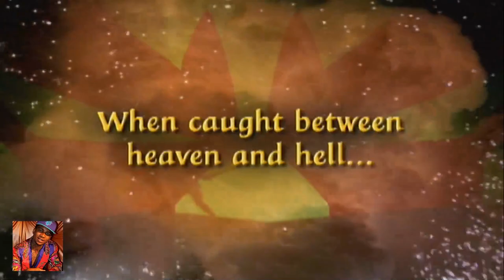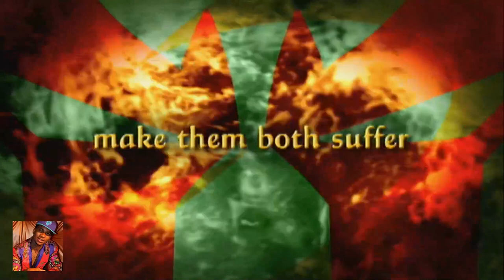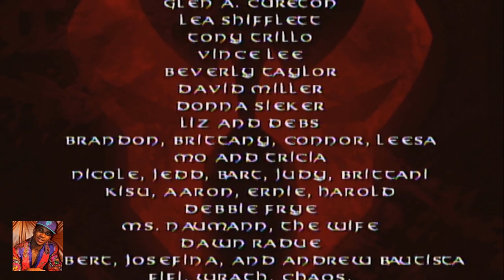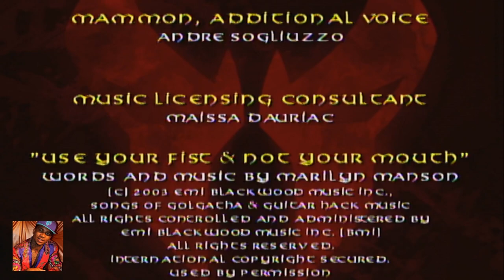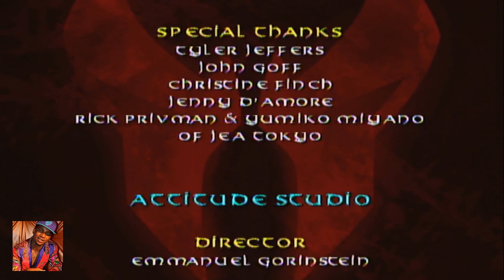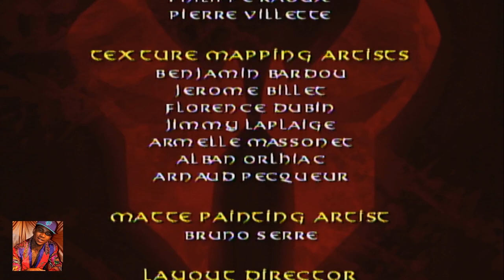Lil B Reviews Spawn Armageddon For Xbox (2001)